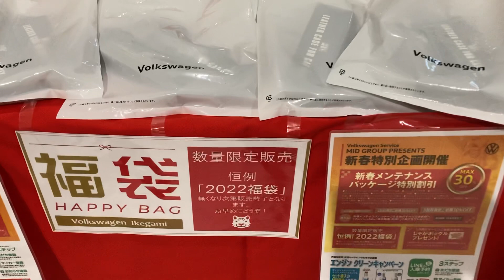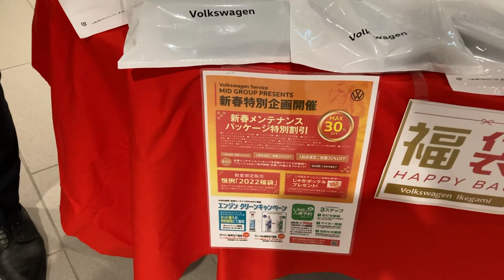福袋開けちゃいました【VW池上】